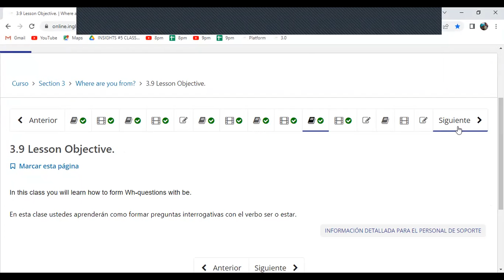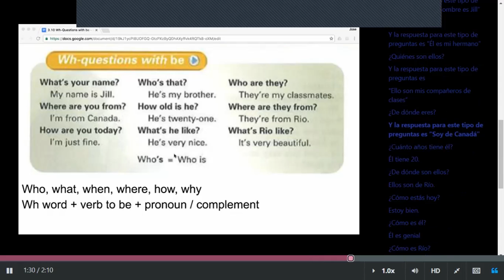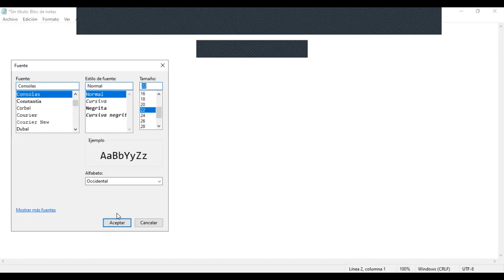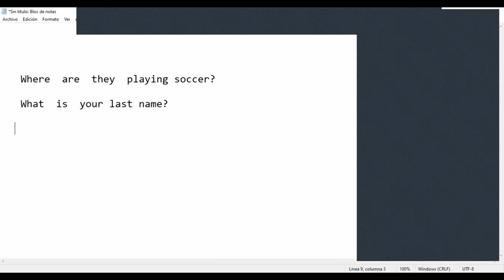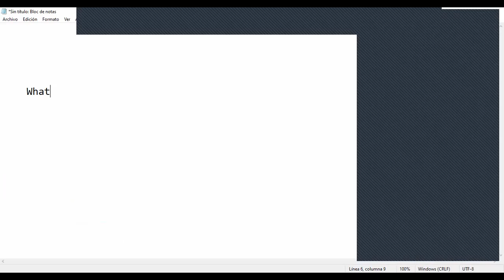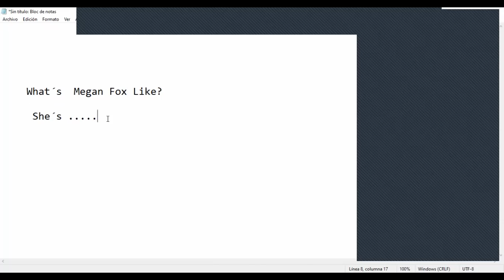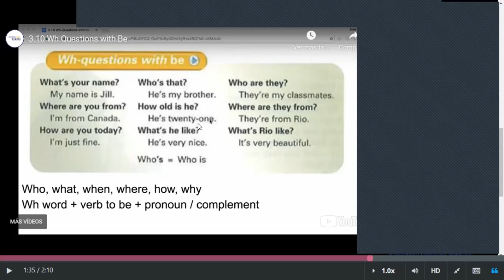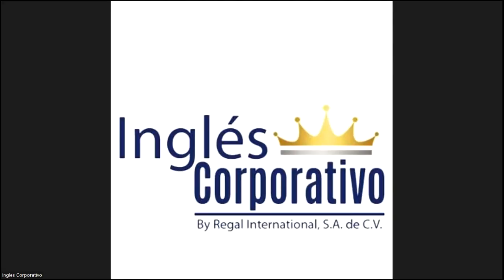Class 10-14-03-2023 - FI-REGA-120 - Caleb Nuñez - Wh-questions with be